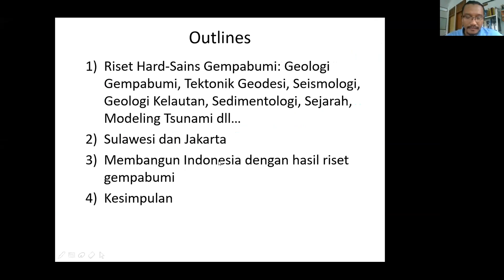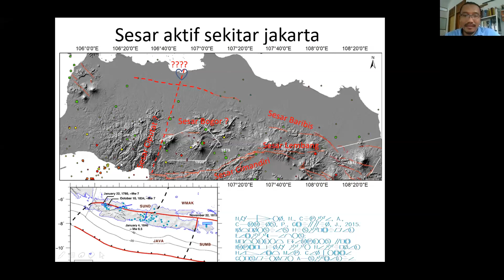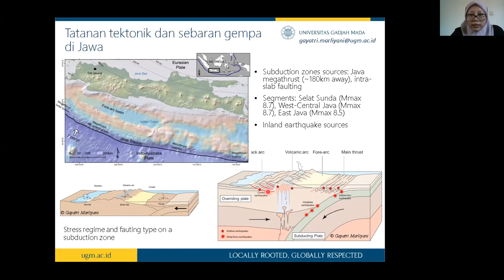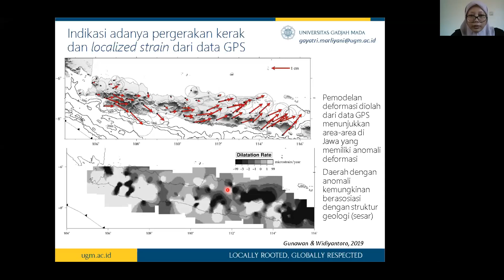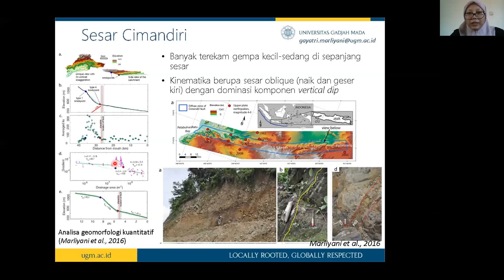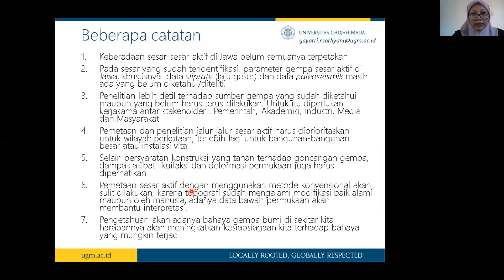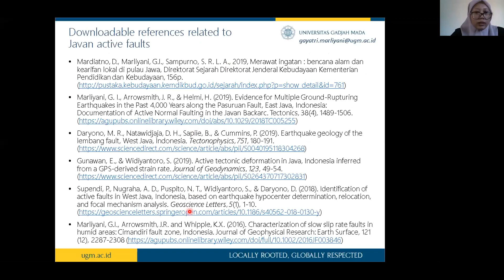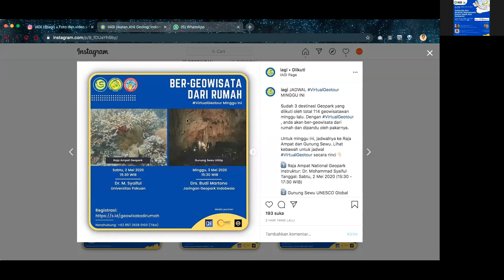Diskusi Pakar IAGI - Tektonik dan Potensi Kegempaan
Dalam rangka hari ulang tahun IAGI ke-60, IAGI menggelar Diskusi Pakar secara online, dan ini adalah diskusi pakar ke-4 IAGI.

Tema: Tektonik dan Potensi Kegempaan di Pulau Jawa dan Sulawesi
Narasumber: Dr. Mudrik R. Daryono (LIPI) dan Gayatri I. Marliyani Ph.D (UGM)
Moderator: Almira Mahsa S.T. (FGMI)